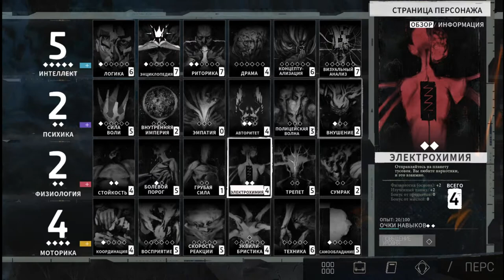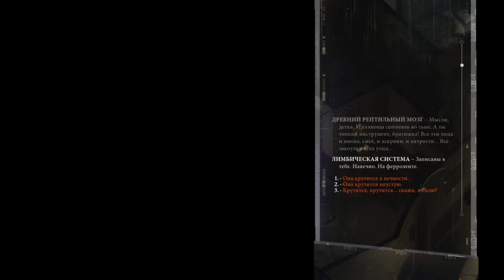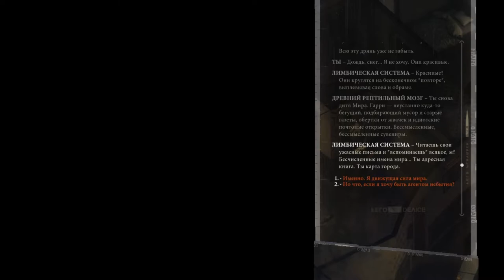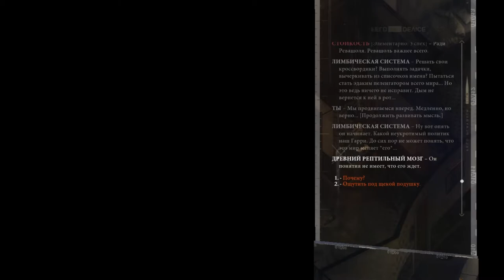Про ответственность и подполье - Disco Elysium #32